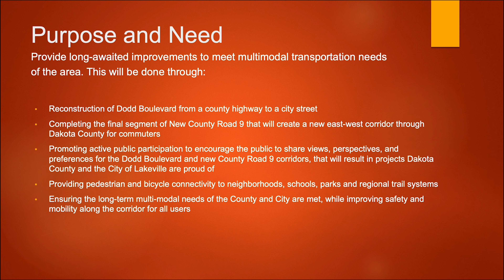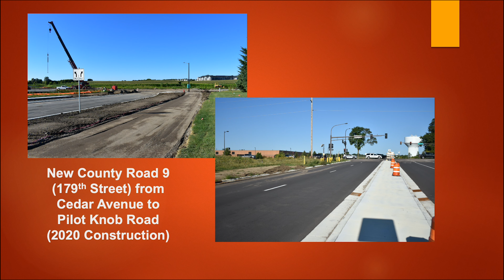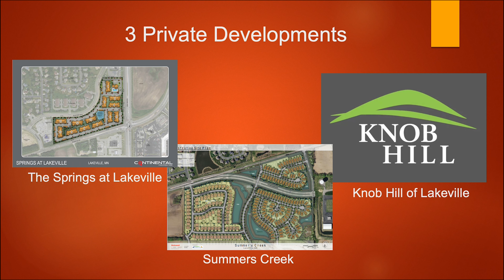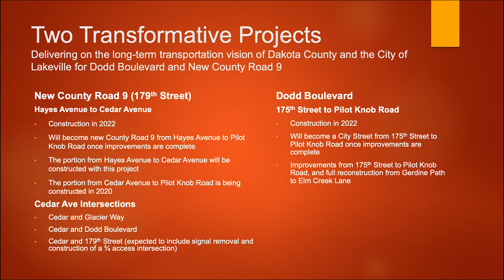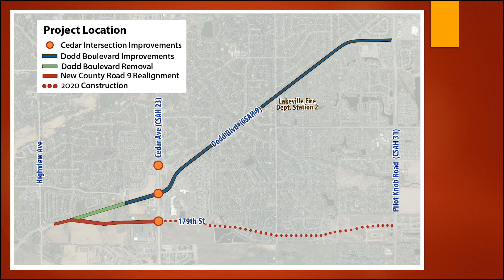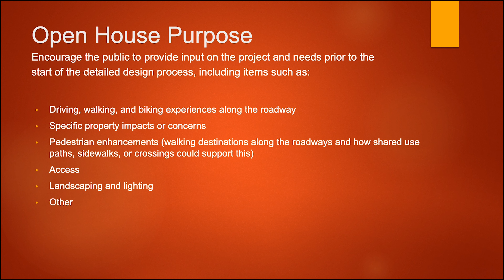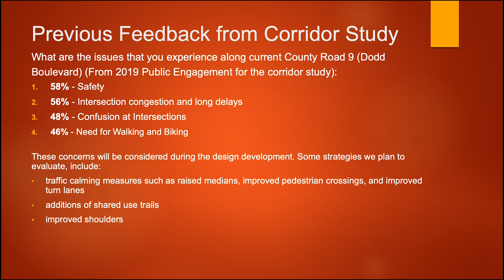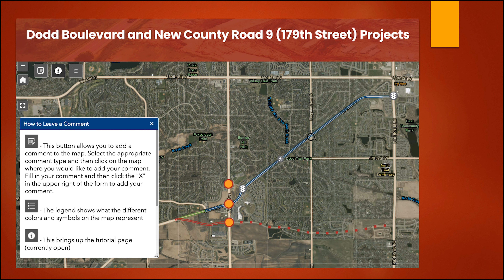Dodd Blvd and New County Road 9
Dodd Boulevard and New County Road 9